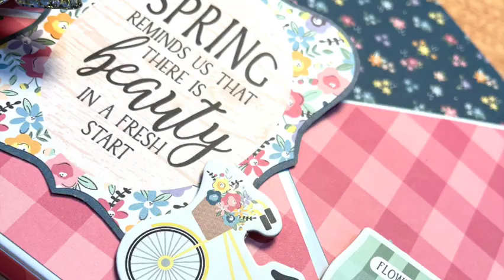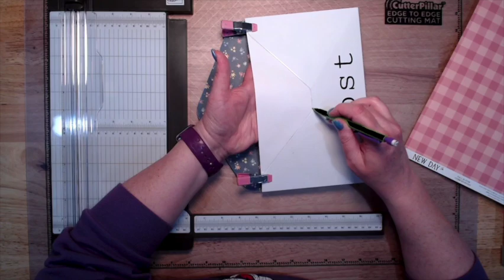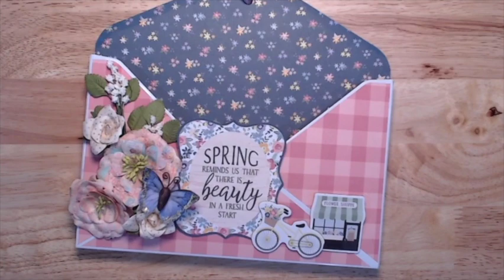Hanging Envelope Using New Day from Echo Park - Country Craft Creations Design Team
I'm back with another process video altering a fun metal envelope decor piece I found at Target. This time I'm using New Day from Echo Park. This paper is so pretty and so easy to work with!